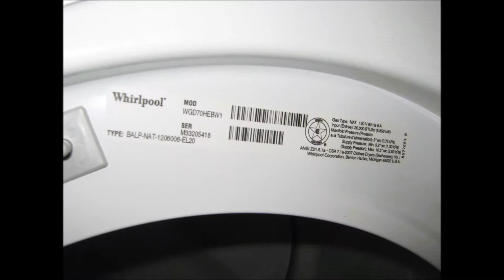WHIRLPOOL Duet Gas Dryer ~ new "scratch & dent" $350.00 model WGD70HEBW1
Whirlpool Duet dryer description:
-  gas
-  white
-  front load
-  glass door
-  6 dry settings
- 4 temp settings
- 3 dryness levels
-  Wrinkle Shield
-  HE high efficiency SensorDrying
-  dry timer
-  two small scratches on door frame

Appliances Cheaper
138 S. State st.